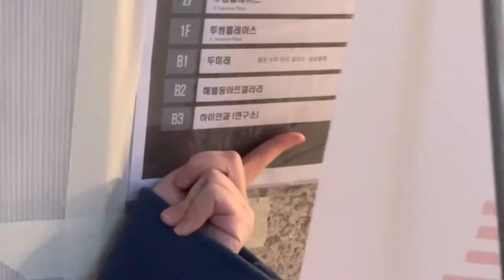[ NFT artist : Colorver ] I had an interview with "Korea Economic TV" on "Haewol-dong Gallery". 한국경제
I became an NFT artist from "Haewol-dong Gallery"!